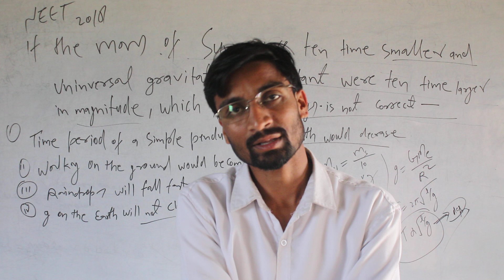What ls Your Problems || आपकी क्या समस्या है || Solve Your Problems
How to solve your problems

A problem is generally considered to be a task, a situation, or person which is difficult to deal with or control due to complexity and intransparency. In everyday language, a problem is a question proposed for solution, a matter stated for examination or proof.